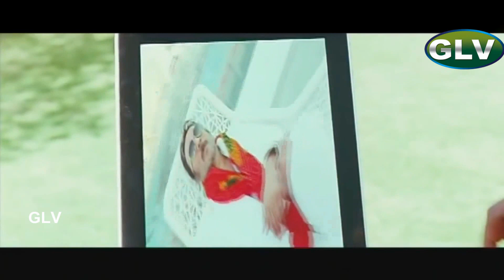Tamil dubbed action movie | Jr.NTR,Ileana | Om Sakthi | D'Cruz,Manjari,Phadnis | Mani Sharma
Starring:Ileana D'Cruz,Jr. NTR,Manjari Phadnis,Prabhu,Jackie Shroff,Vinod Kumar,S.P.Balasubrahmanyam,Pooja Bedi,Sonu Sood,Nassar & Other
Directed by:Meher Ramesh
Written by:Yandamoori Veerendranath,J.K.Bharavi
Cinematography:Sameer Reddy
Edited by:Marthand K.Venkatesh